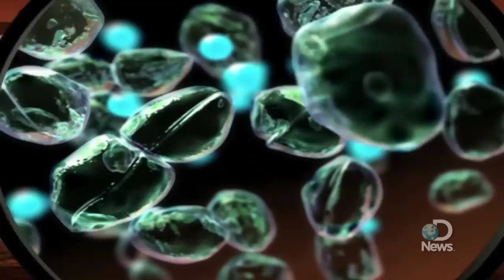Battle Los Angeles: Alien Life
Angry aliens invade Earth in the movie Battle: Los Angeles. And once again it's up to us to stop them. But what could life out there really be like? Jorge Ribas talks to SETI astronomer Seth Shostak to find out.